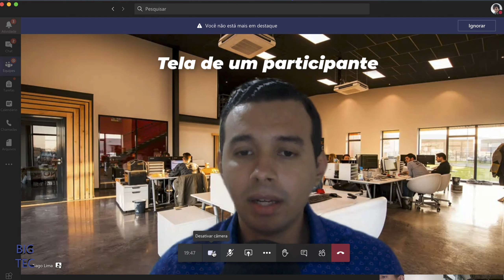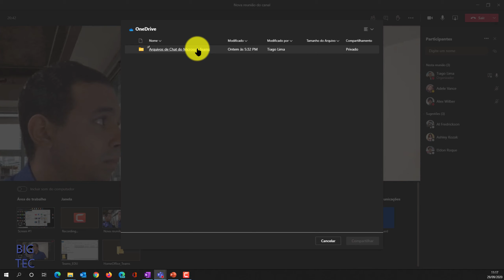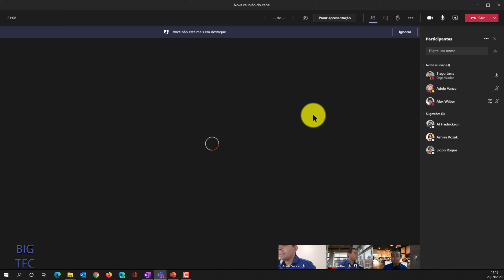Como Destacar Câmera em Reunião do Teams - Novo recurso Teams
Você já tentou colocar sua câmera em Destaque durante uma reunião do Teams?
Ou já precisou colocar em "Tela cheia" a câmera de algum apresentador ou participante?

O que você fez?

Pensando nessa necessidade, a Microsoft está liberando uma nova função que permite colocar a câmera de um apresentador em Destaque, para todos os participantes de uma reunião.

Obs.: Não é a função "Fixar".

Quer saber mais sobre o Teams?
Acesse ou confere a lista de vídeos aqui do Canal.

Sobre mim:
Tiago Lima, especialista em Teams e Microsoft 365.
MCT | MCSE | MCSA | MTAC